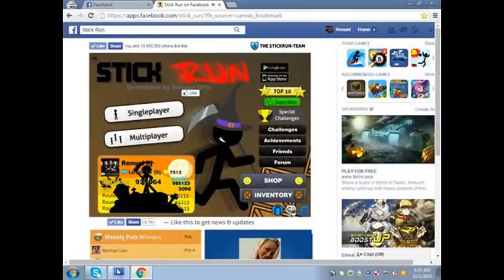Hip Hop Part 4